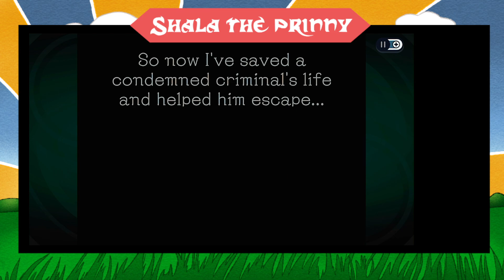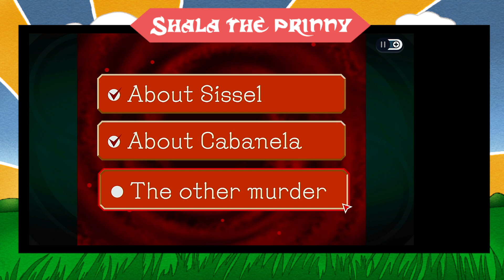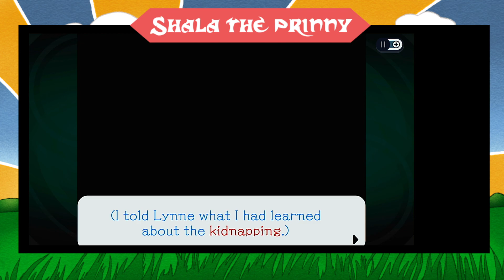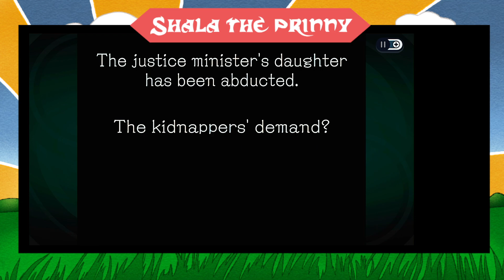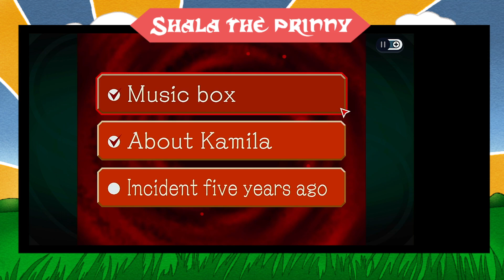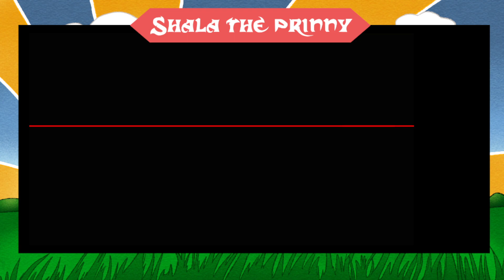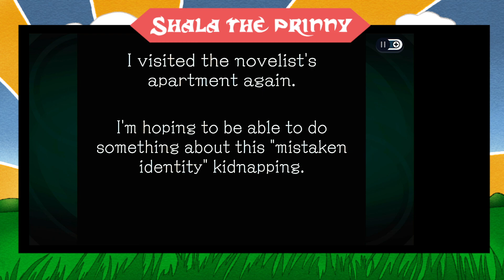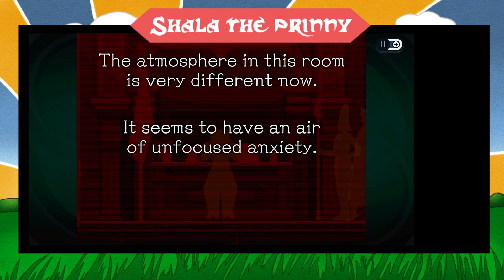An artful jail break : Ghost Trick: Phantom Detective